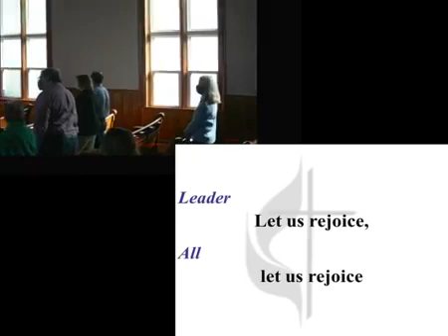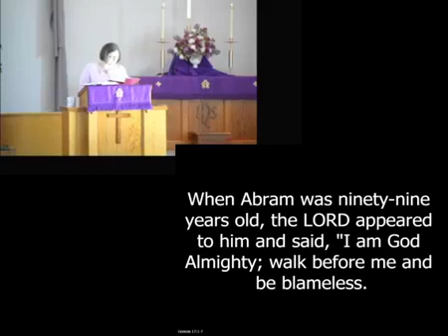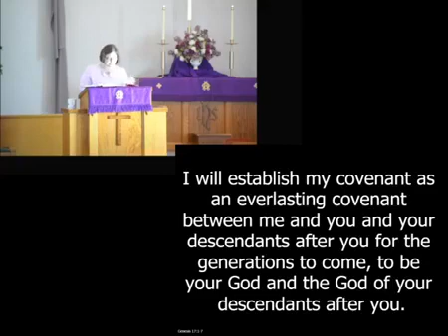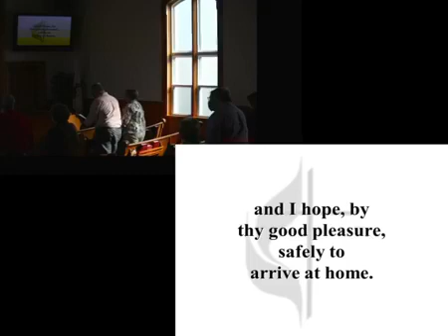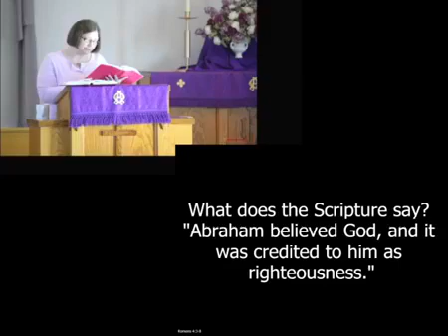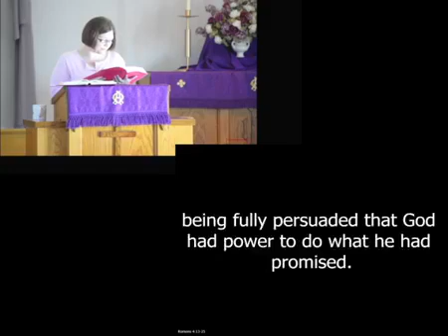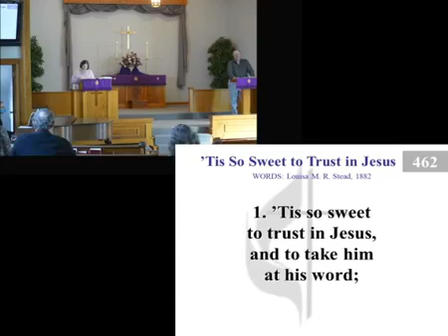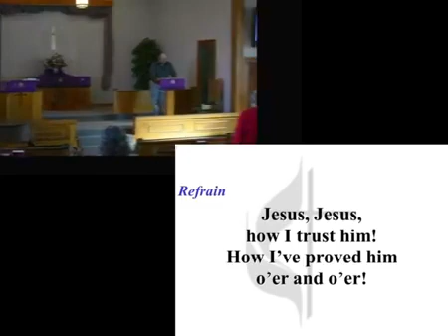North Fairfield United Methodist Church Service 3/7/21